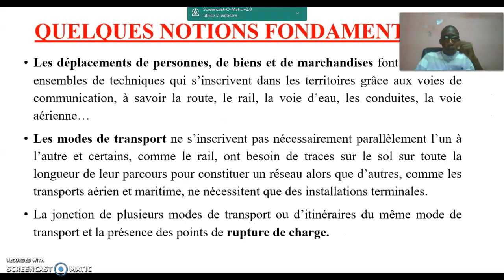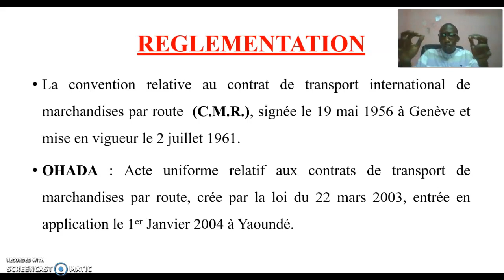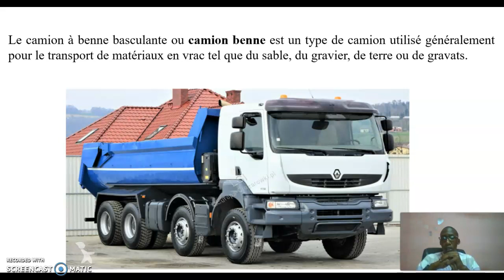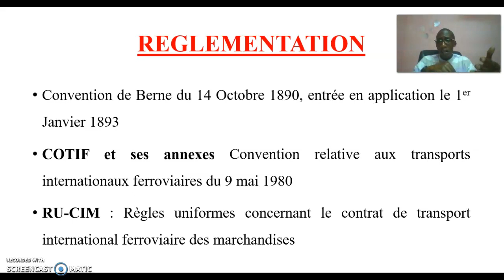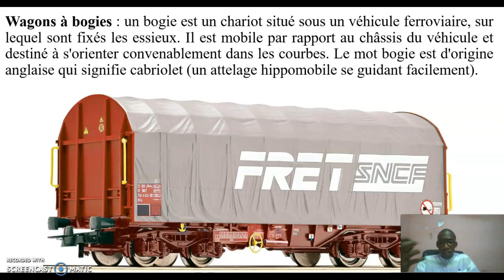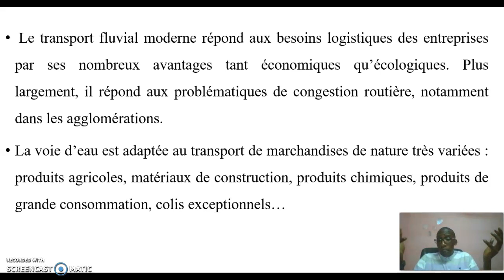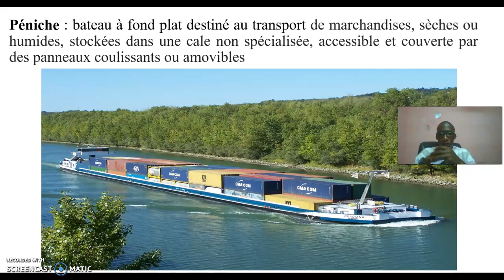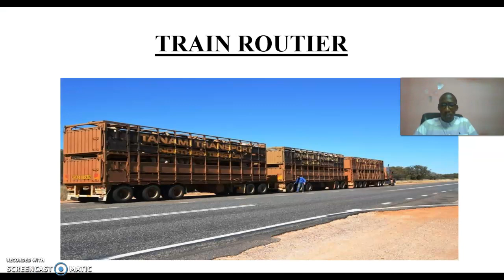PART 3 TRANSPORTS INTERNATIONAUX : LES NOUVELLES TECHNOLOGIES TERRESTRES par Khalifa Dramé